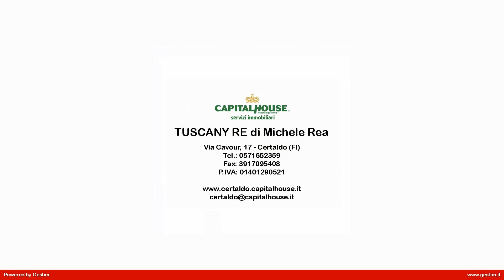Casa colonica in Vendita a Certaldo (FI)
Perchè voler perdere un'occasione così allettante? L'agenzia immobiliare Capital House di Certaldo vi propone in vendita, in zona "campo sportivo", uno dei luoghi più richiesti grazie alla sua tranquillità e ricchezza di servizi, questa spaziosa casa di ben 100 mq. Situata all'interno di una colonica, i suoi luminosi spazi interni quali cucinotto, soggiorno/sala da pranzo con balcone, ben 3 camere da letto matrimoniali di cui una con balcone e bagno ospiteranno te e al tua grande famiglia. Le pregevolezze non sono però finite. Libera su tre lati e dotata di ingresso indipendente, la casa vi offrirà ben 100 mq di soffitta, in parte praticabile, tre magazzini di mq 32, 20 e 10, e 700 mq di terreno/giardino.  Chiamaci al numero 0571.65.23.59 ed un nostro consulente sarà ben lieto di accompagnarti e vedere con i tuoi occhi ciò che ti abbiamo appena proposto. Si precisa che per motivi di privacy la posizione riportata sulla mappa è indicativa della zona in cui l'immobile è collocato.